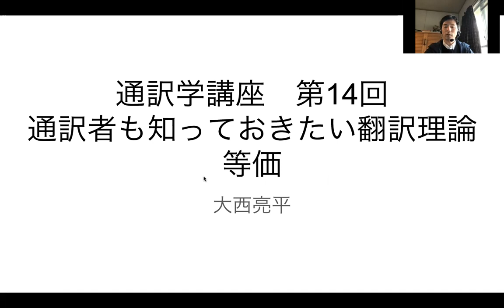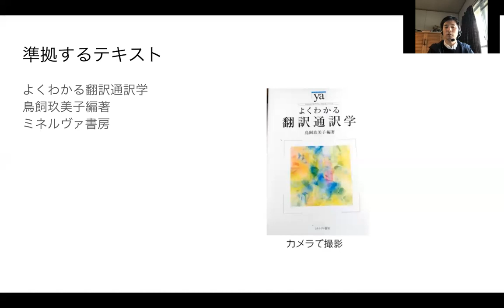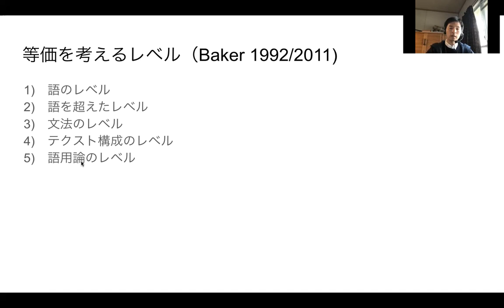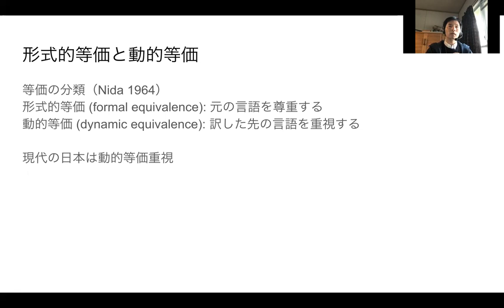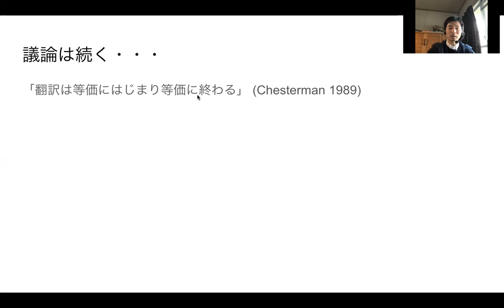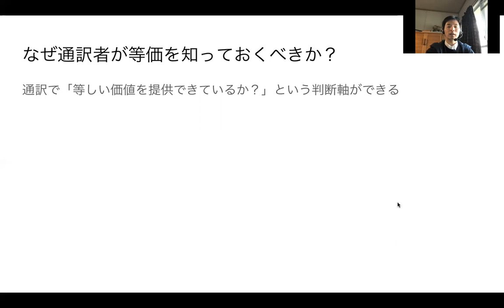【通訳学講座 第14回 通訳者も知っておきたい翻訳理論 等価】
今回から数回、通訳者も知っておきたい翻訳理論をご紹介します！まずは等価について、そして通訳者がなぜ等価を知っておくべきなのかについてお話しします。